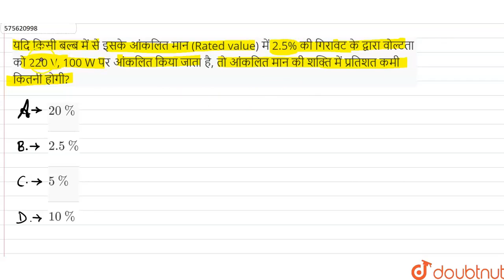यदि किसी बल्ब में से इसके आंकलित मान (Rated value) में 2.5% की गिरावट के द्वारा वोल्टता को 220 V...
यदि किसी बल्ब में से इसके आंकलित मान (Rated value) में 2.5% की गिरावट के द्वारा वोल्टता को 220 V, 100 W पर आंकलित किया जाता है, तो आंकलित मान की शक्ति में प्रतिशत कमी कितनी होगी?
Class: 12
Subject: PHYSICS
Chapter: विद्युत धारा
Board:NEET

👉 Have Any Query? Ask Us.